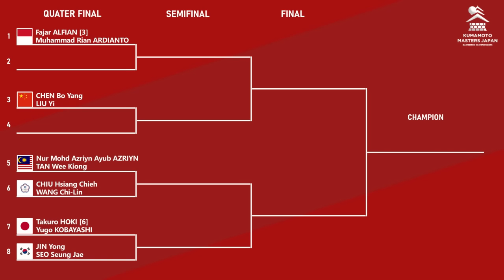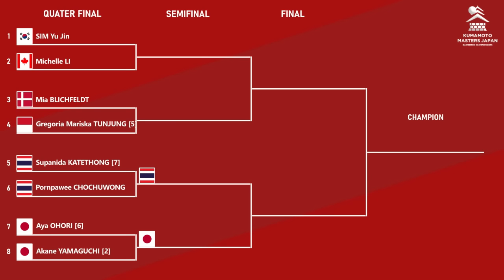HASIL 16 BESAR & 𝗗𝗥𝗔𝗪 𝗣𝗘𝗥𝗘𝗠𝗣𝗔𝗧 𝗙𝗜𝗡𝗔𝗟 𝗞𝗨𝗠𝗔𝗠𝗢𝗧𝗢 𝗠𝗔𝗦𝗧𝗘𝗥𝗦 𝗝𝗔𝗣𝗔𝗡 𝟮𝟬𝟮𝟰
HASIL BABAK 16 BESAR & DRAW PEREMPAT FINAL KUMAMOTO MASTERS JAPAN 2024. FAJAR/RIAN & 𝗚𝗥𝗘𝗚𝗢𝗥𝗜𝗔 𝗞𝗘 𝗣𝗘𝗥𝗘𝗠𝗣𝗔𝗧 𝗙𝗜𝗡𝗔𝗟..!!